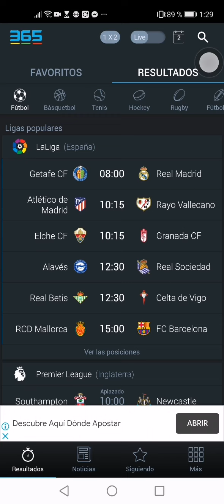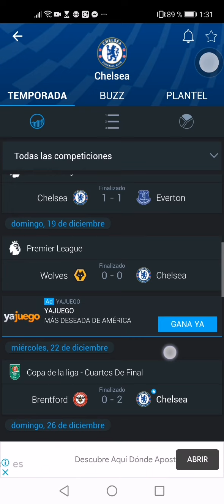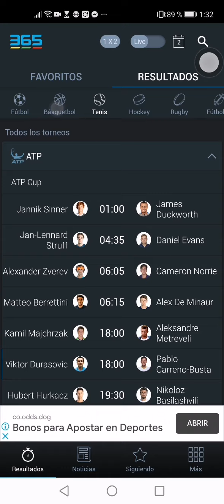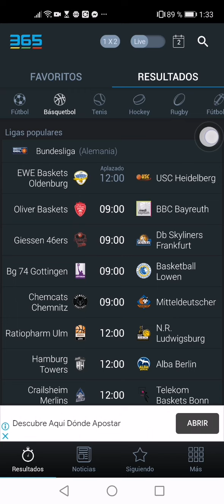Pronóstico día 2 de enero del 2021 con toda hoy de nuevo ⚽⚽⚽🏀🏀🔥🔥🔥🔥🔥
Escríbeme a 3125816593 PSICO TELEGRAM  mes Enero la PREMIUN)PARA BRINDARLE INFORMACION .
Cuentas con profesionales en área de 👩‍⚕️🧠psicología que aplica estadísticas - 🕵‍♂️🕵🏻‍♀️Investigador basado en resultados anteriores, campo y realidad
OPORTUNIDAD EN VIVO, TIROS DE ESQUINA, NBA A GANANCIA, BEISBOL, TENIS. De 5 A 7 PRONOSTICOS EL CUAL NO TE DEBES PERDER 🔥💥💥✅SOLO POR PREMIUM..APROVECHA LA OFERTA QUE ESTA DE INFARTO 💥🔥✅❤👍♟